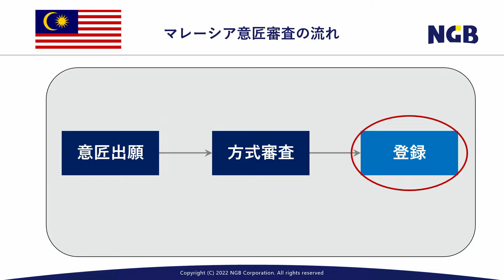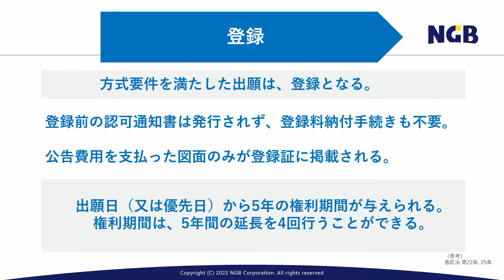【3分で分かる外国意匠実務】マレーシア意匠審査の流れ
00:00　オープニング
00:17　はじめに
01:05　方式審査
01:50　登録
02:46　おわりに
02:58　エンディング

一言コメント：第2国目は、マレーシアです！
もし、内容にご質問等ございましたらお気軽にご連絡ください。

知的財産に関することであれば、私たちＮＧＢへお気軽にご相談ください！

※免責事項：本動画は、弊社の法的見解を示すものではなく、テーマに関連した法規や実例/事例を紹介するものです。コンテンツ（第三者から提供された情報を含む）の正確性･妥当性の確保に努めておりますが、コンテンツの利用によって利用者等に何らかの損害が生じた場合にも、一切の責任を負うものではありません。